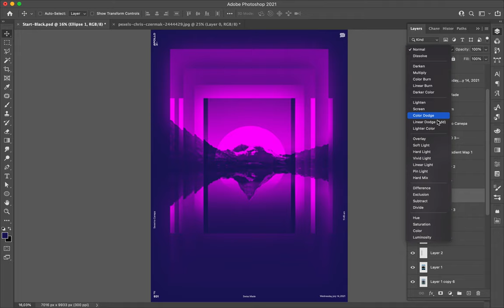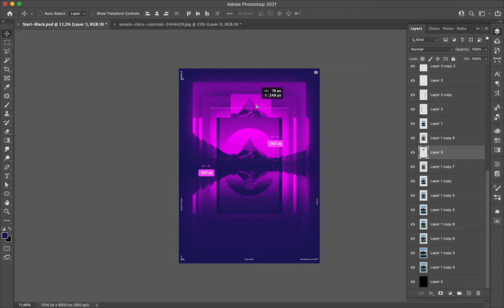Poster Speed Art 930 Matterhorn 13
It is a design base on symmetry, same if some shapes are not equally placed from one side to another.